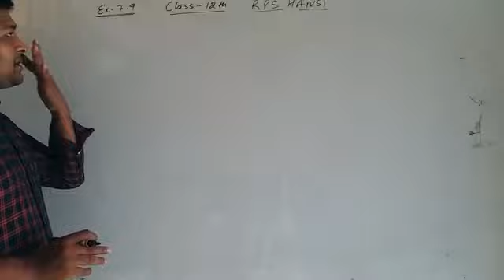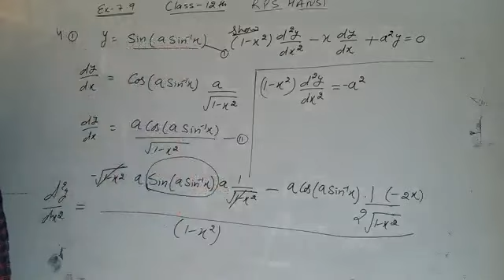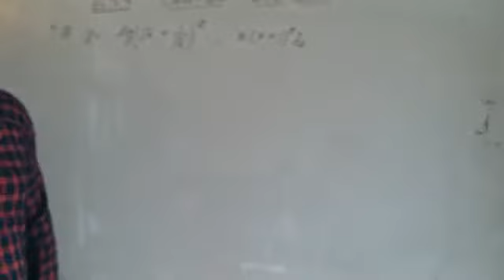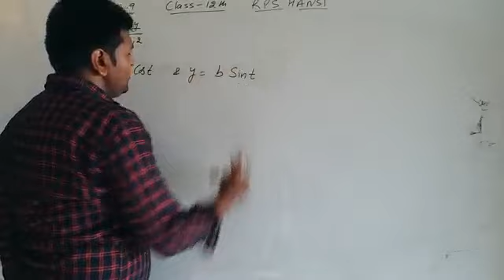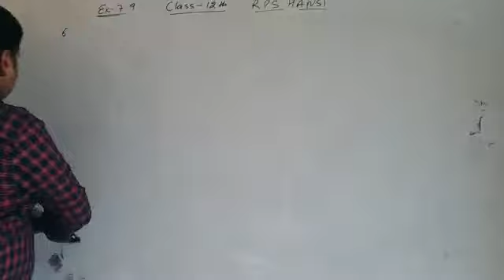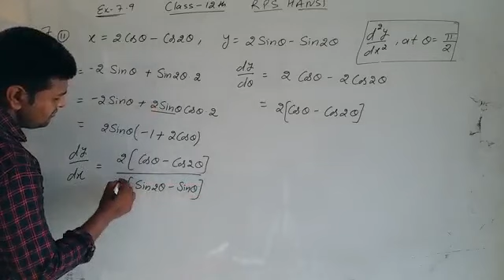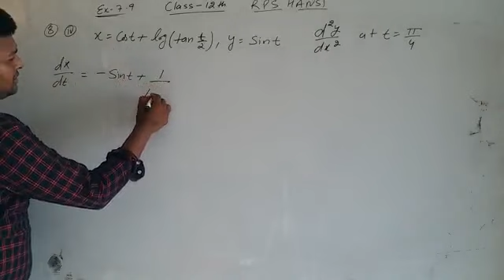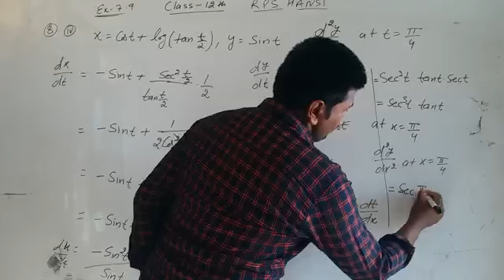Class 12th Element math chapter 7 Differentiation exercise 7.9 part 2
By Lalit  sir